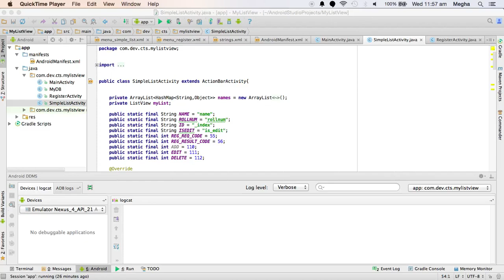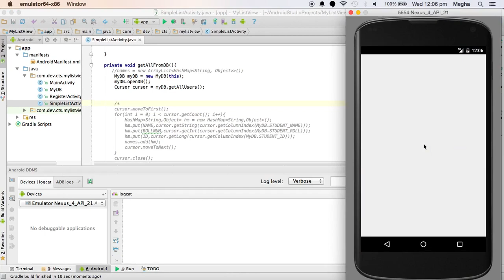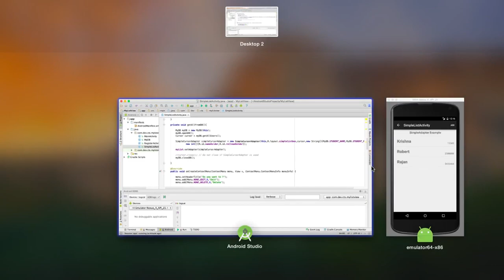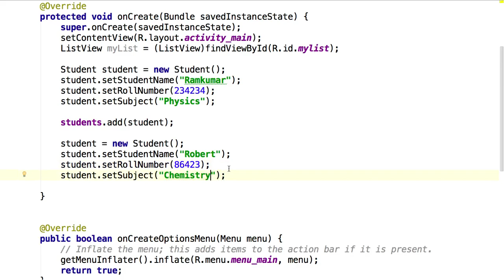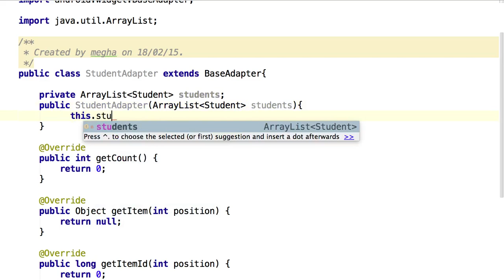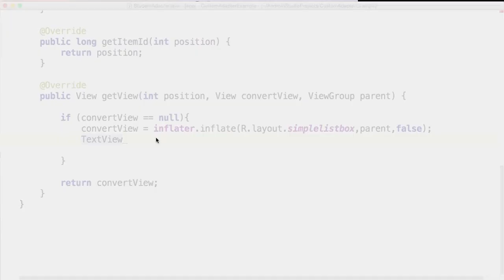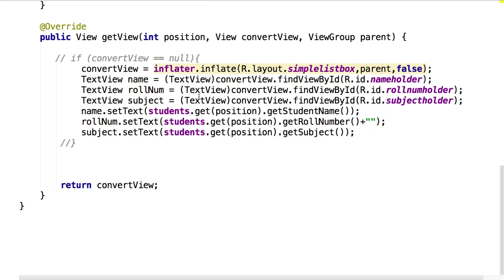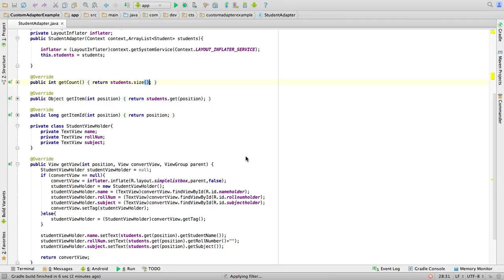ListView - CustomAdapter With ViewHolder